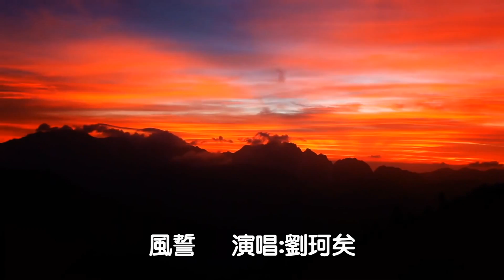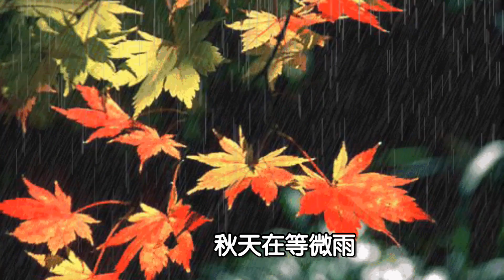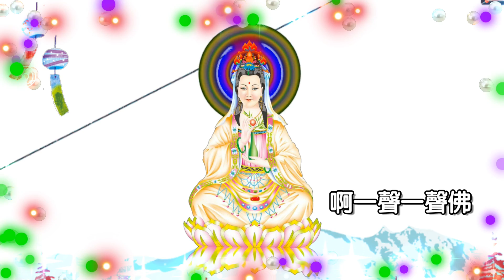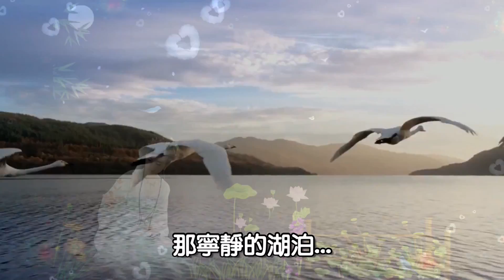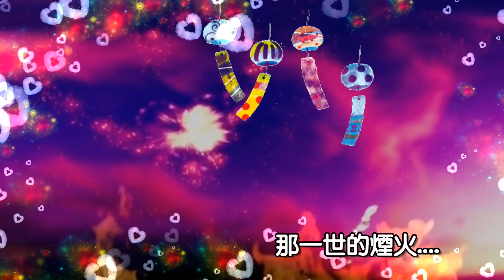風誓---劉珂矣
本片觀賞畫質請調至1080p為佳。
歡迎轉傳或轉載到其他社群網站。
專輯介紹
禪意歌者劉珂矣發佈祈願主題單曲《風誓》
 “風鈴被風吹動一次，就是我為你念的一聲佛……”去五臺山看過《又見五臺山》情境劇的朋友們相信都會對這句話記憶猶新，這句來自風鈴宮的經典語句也蘊含著老和尚無比的慈悲和為眾人祈福的初心，而世間所有的修行人也無不是懷著這顆濟世祈願之心，以佛法淨風，搖動最清脆的心鈴，為眾生祈福。

 近日，禪意歌者劉珂矣發佈了全新單曲《風誓》，歌曲由她與製作人百慕三石共同創作完成，在編配上不僅加入了悠遠的哨笛演奏，還首次融入了大量新世紀元素，可謂良心之作。據悉，這首作品是劉珂矣在幾年前看過《又見五臺山》後深有感觸，經過漫長的積累沉澱所創作的一首祈願主題單曲，能促成作品的完稿據說是在第二次觀看該劇後離場時碰到一對特別的觀眾後的深刻感觸所致，緣分使然，實屬難得。

 如果說，風鈴聲，是風和鈴的誓言，那紅塵中你我最初的那次擦肩，則一定是我們前世的約定，而最美的相見，都在最初的一刹那，因為，每一次緣分所至，我們都要等待很久，很久……